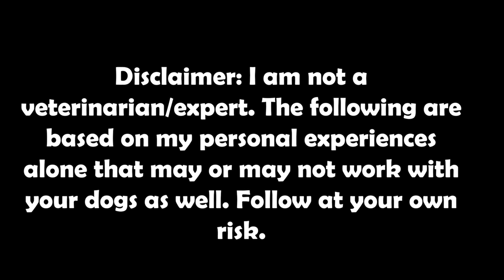Vlog 170: BALAK MO MAG-BREED NG ASO? Dapat mo munang malaman to!